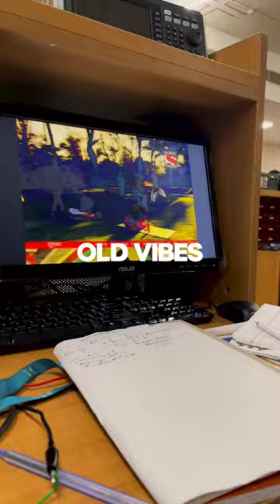14 | HOW WE STUDY IN VIT VELLORE